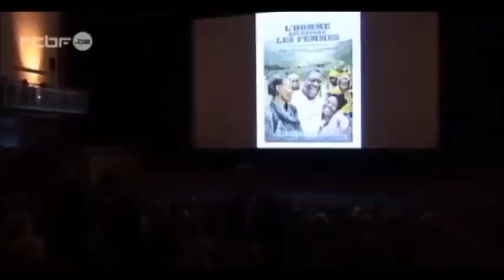Belgique-RDC:Louis Michel Lache J.Kabila et choisit le Dr Pasteur Denis Mukwege, président de la RDC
Denis Mukwege en lice pour la présidence congolaise? Les belges ne cachent plus leurs intentions par le biais de Louis Michel pour leur candidat favori à la présidence de la RDC Denis Mukwege.